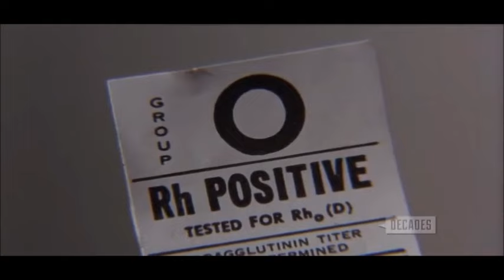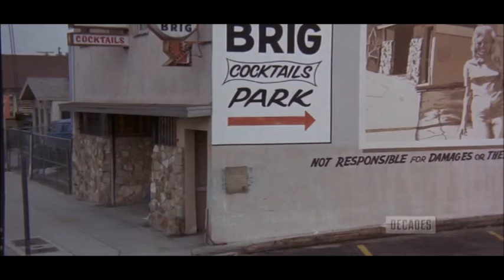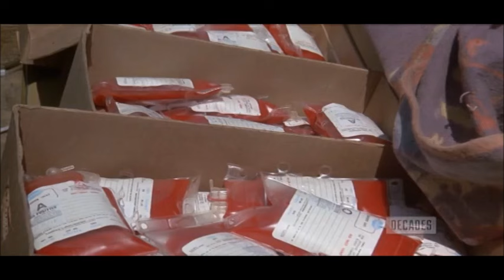'67 Impala Convertible chased by Galaxie 500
1967 Chevrolet Impala Convertible
1973 Ford Galaxie 500
in The Rookies, TV Series, 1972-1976 IMDB Ep. 4.08